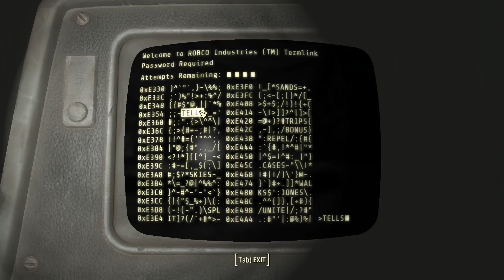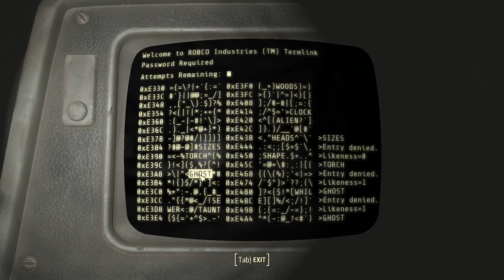f4ll0u7 4 cl1ckb473 717l3 1n l337 praise jesus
Converse
Critique
Criticize